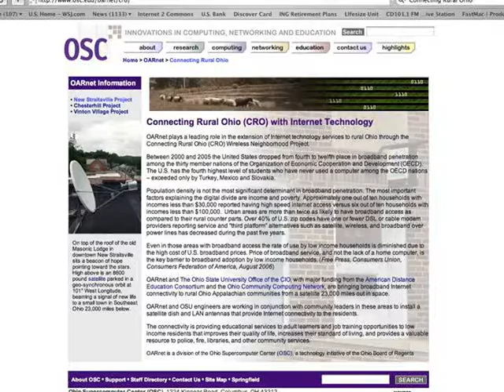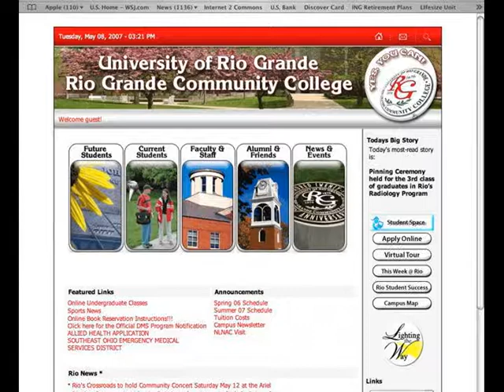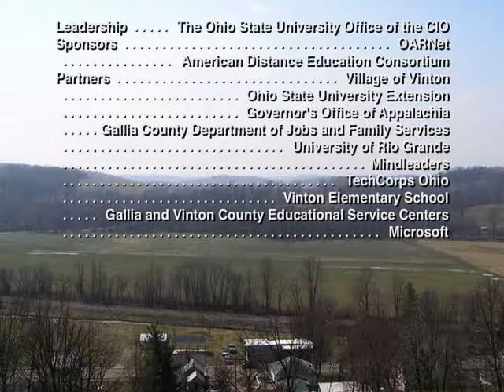Connecting Rural Ohio Project- Vinton Ohio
This video is an overview of the Connecting Rural Ohio project, with emphasis on the Village of Vinton. This project is a collaboration between Ohio State University, Ohio Super Computer Center, Rio Grande University and the Governors Office of Appalachia. It works to identify small communities in Appalachian Ohio that are being passed over by commercial internet service providers. Once identified we work with the community to deploy a community wireless network and turn it over to the town leadership.